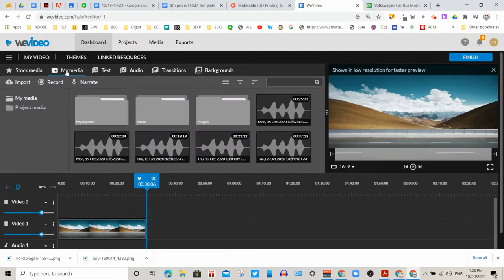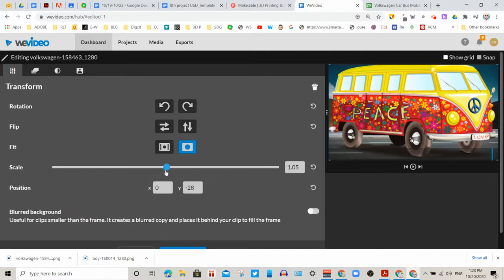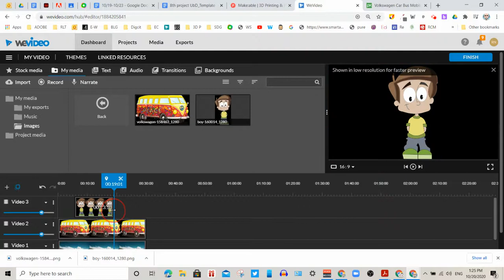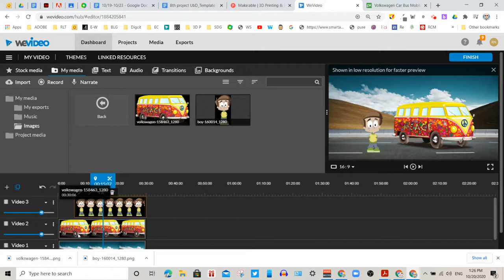Animation in WeVideo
How to create animations in WeVideo using PNG images.